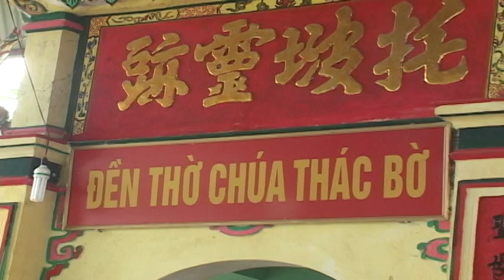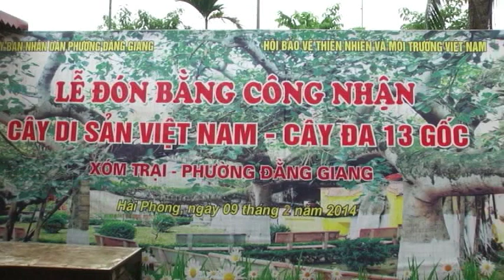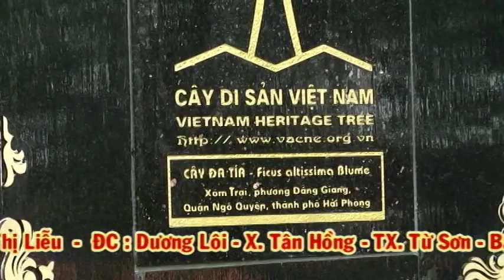Đồng Thầy Nguyễn Thị liễu Hàu Khai Xuân Bản Điện Ngày 19/02